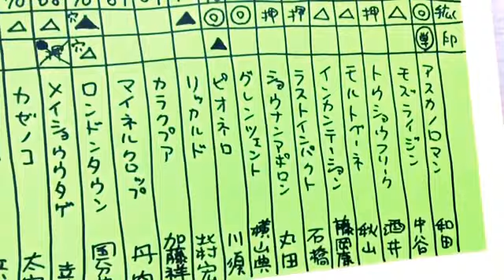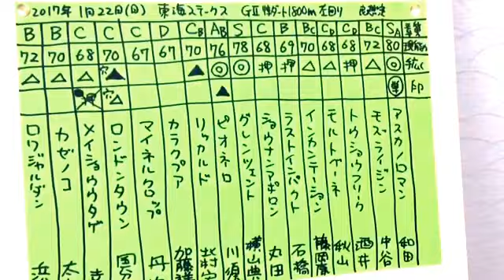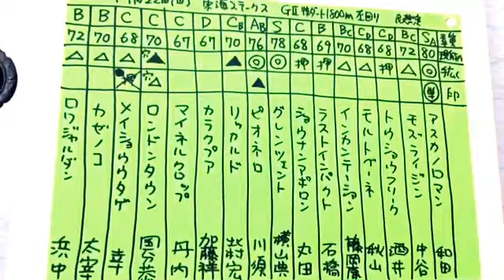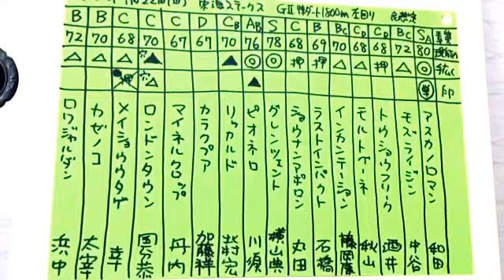東海ステークス 2017 競馬マニア向け予想。一頭ずつ特徴をご紹介。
【ABCDE湯かげん YouTubeビデオ293本目】吉本興業 お笑いコンビ「ABCDE湯かげん」。東野すべろと海船。

【素質】
【現能力】
今現在、今回のコースで走った場合でイメージして数値を出しています。100を超えるとバケモノ扱い。
【手広く】
今回のコースや馬場状態、展開、枠順との相性、調教をチェックして感じた状態、乗ってる騎手のレベルと相性、馬の能力や気性など全てを考慮して強弱をつけています。◎は本命に値する馬、◯は対抗に値する有力な能力上位馬、▲は単穴に値する有力な能力上位馬、「注」は特注に値する有力な能力上位馬、△は上手くいけば一発はあるが基本的には2着3着に来る可能性がそれなりにはあるって感じの連下クラスの馬（人気馬や有力馬を回収率を考慮して無理くり連下にする場合もあります）、「押」は恐いけど基本的には2着以内に来る確率は低いとみている馬（人気馬や有力馬を回収率を考慮して無理くり押さえにする場合もあります）、印をつけた後に「×」してある馬については基本的には買ったほうが良いけどギャンブルするなら消してみる手もあるということ。「穴」と書いてある馬は穴馬候補で基本的には単複を押さえたり少額でも馬連やワイドを流すであろう馬で、◎の馬が居ない場合は穴馬狙いの本命馬。

⚫️勝手にマイネル軍団の岡田繁幸さんと勝負して勝ったので、昇格という形でタイトルもグレードアップして「ラフィアン岡田総帥にも、松田博資元調教師にも、堀宣行調教師にも、池江泰寿調教師にも、相馬眼では負けたくない！」に。第247回。JRA中央競馬 G2 東海ステークス2017 の予想、展望、穴馬候補、データ、一頭ずつの特徴の紹介です。

ディープな競馬ファン向け、競馬関係者向け。パドックで馬体を見れるので、基本的にはパドック重視。パドックを見た後に狙い馬が変わる可能性あります。  もちろんですが 東海s 2017 馬券はご自分の意思でご自分で責任を持って購入してください。   目指せ、相馬眼日本一。いつか競馬界のお役に立てるような存在になろうと思っています。

⚫2017年 JRA G2 東海S 2017出走予定馬。展開予想。分析。

⚫️東海ステークス 2017
アスカノロマン 和田騎手 敗因、グレンツェント 横山典弘騎手、ピオネロ 川須騎手、モズライジン 中谷騎手、トウショウフリーク 酒井騎手、モルトベーネ 秋山騎手、インカンテーション 藤岡康太騎手、ラストインパクト 石橋騎手、ショウナンアポロン 丸田騎手、リッカルド 北村宏司騎手、カラクプア 加藤祥太騎手、マイネルクロップ 丹内騎手、ロンドンタウン 国分恭介騎手、メイショウウタゲ 幸騎手、カゼノコ 太宰騎手、ロワジャルダン 浜中騎手、、、、勝利する馬は？穴馬候補は？危険な人気馬は？

⚫️ABCDE湯かげん。海船と東野すべろの若手お笑いコンビ。島根県松江市に在住しながら活動。 ABCDE湯加減ではなく、ABCDE湯かげん。

重賞 東海ステークス 2017競馬の予想。データ。穴馬候補。危険な人気馬。競馬予想的中。一頭ずつの馬の特徴、距離、芝、ダート適性、素質、器、スケールなどについて。